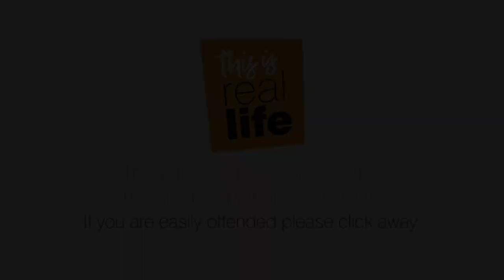My Face 1 Year Later - THIS IS REAL LIFE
You may not have asked for it...but you're gettin' it. It's been one year of skin care product testing and what has it done for the appearance of my wrinkles? Do I look one year older, ten years younger...or exactly the same as when I started?

So many products have been tested over the last year it's hard to keep track. First there was the Micro-Needle/Derma-Roller Therapy. Then we had Neutrogena Rapid Wrinkle Repair (boy was that a disappointment). We tested a bunch of Face Masks, and a few Dark Spot Correctors. And then we discovered The RoC and the amazing Laser Light Beam Light Therapy Wand...I still love both of those products to this day (notfuckinsponsered). From Vitamin C to Meaningful Beauty and Ordinary...we've tested it all. Now for the results!